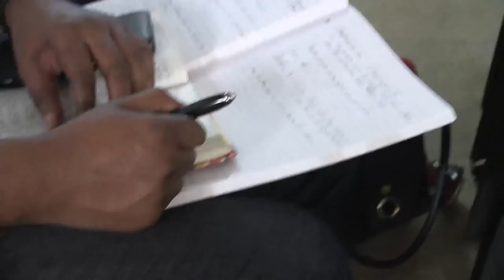HONESTY WITHIN ll Apostle J.B & Prophetess T.E Makananisa